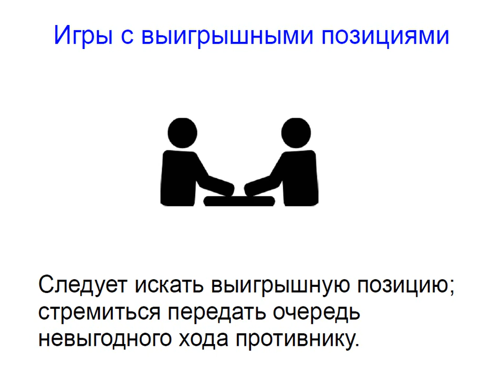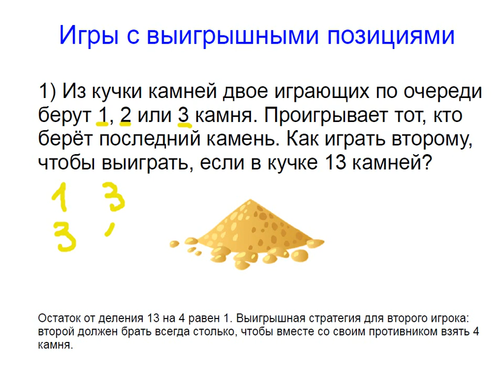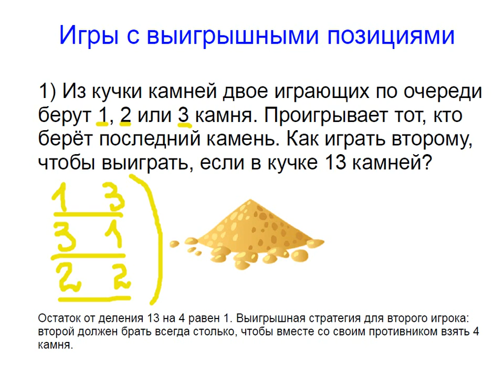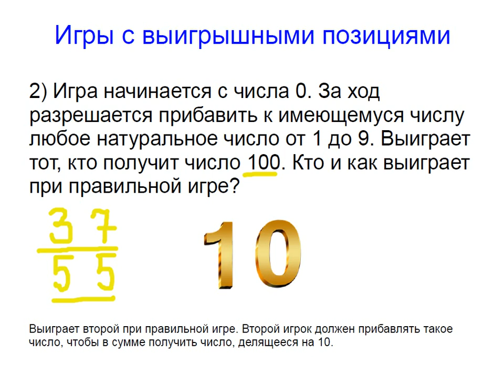Меташкола. Математика 5 класс 38 серия. Игры с выигрышными позициями. (Заключительная серия)